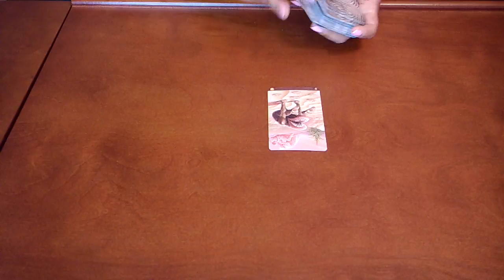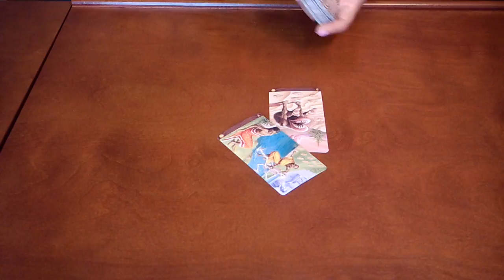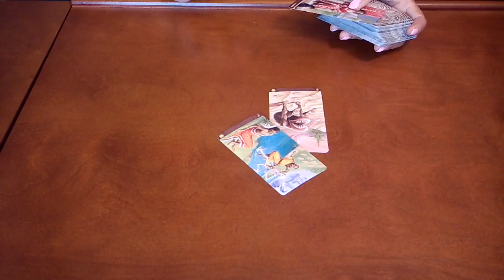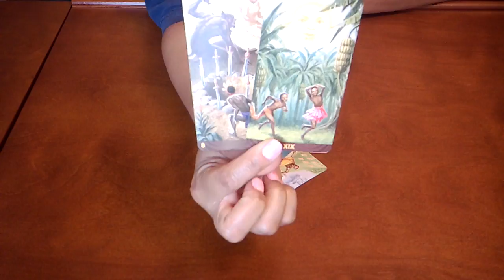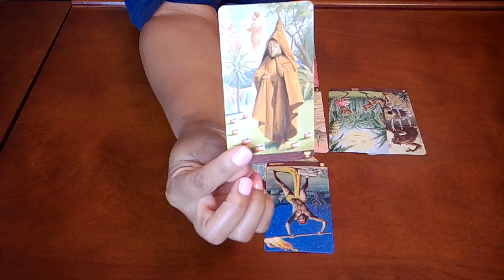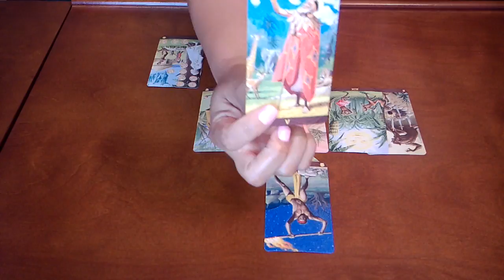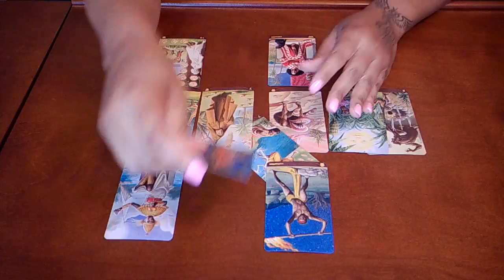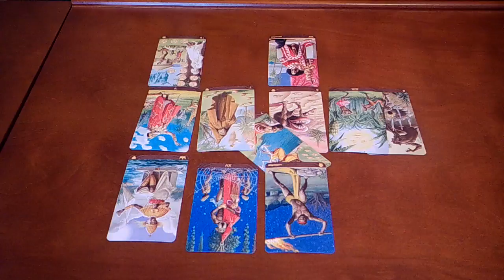ARIES**BONUS**~YOU'RE THEIRS FOREVER!~MARCH 12-20 TAROT READING